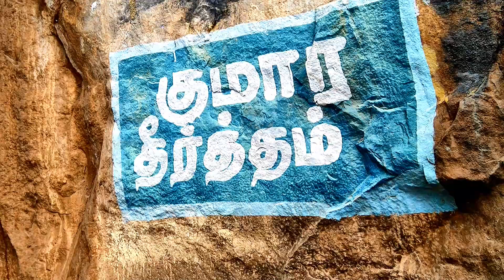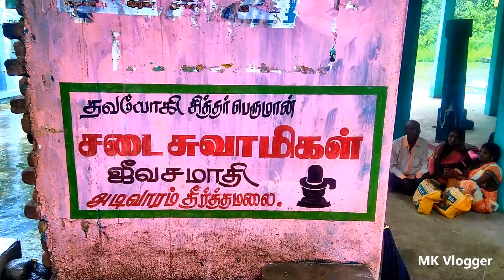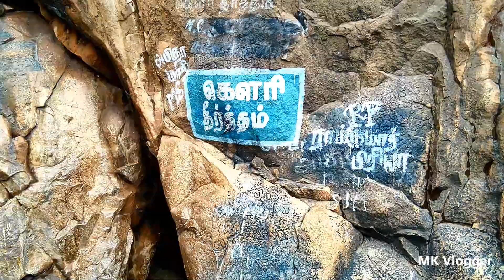தீர்த்தமலை ரகசியம் | தீர்த்தமலை பயணம் | Theerthagireeswarar Temple | Theerthamalai Vlog | MK Vlogger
Google pay upi id :muthukumarsankar7@oksbi
தீர்த்தமலை ரகசியம் | தீர்த்தமலை பயணம் | Theerthagireeswarar Temple | Theerthamalai | Tourist Tamil Guide

வணக்கம் நண்பர்களே இப்போது நாம் பார்க்க இருப்பது தீர்த்தமலை பற்றி என்னுடைய அனுபவத்தை உங்களிடம் பகிர்ந்து கொள்ள விரும்புகிறேன் ஏனென்றால் இந்த கோவிலுக்கு நீங்கள் எப்போது காணாமல் போகலாம் ஏனென்றால் இதற்கு நேரம் ஒன்றும் தேவையில்லை அனைத்து நாட்களிலும் போலாம் ரொம்ப அழகான அனுபவத்தை ஏற்படுத்தும் அந்த தீர்த்தமலை ஒரு புனித தலமாக கருதப்படுகிறது இந்த தீர்த்தமலை பல மர்மங்களை உள்ளடக்கி இருப்பதால் ரொம்ப அழகாக காட்சியளிக்கும் இந்த மலை அந்த மலையில் உள்ள தீர்த்தகிரீஸ்வரர் மிகவும் சிறப்பு வாய்ந்தவராக கருதப்படுகிறார் தீர்த்தமலையில் 11 தீர்த்தங்கள் இருந்தாலும் இப்போது நாம் பார்க்க இருப்பது ஐந்து விதமான தீர்த்தங்கள் மட்டுமே அந்த ஐந்து தீர்த்தங்களும்.தனித்தனி புனிதத் தன்மையை பெற்றுள்ளது அதனால் பக்தர்கள் இந்த கோவிலுக்கு தினந்தோறும் வந்து செல்கிறார்கள் அந்த மலை அழகாக காட்சியளிக்கிறது எதற்காக இதைச் சொல்கிறேன் என்றால் அந்த மலையை சுற்றி பல மூலிகைகள் இருந்தாலும் அந்த மலையை ஒரு சிறப்பு வாய்ந்ததாக கருதப்படுகிறது பல மன்னர்கள் இந்த கோவிலுக்கு தினந்தோறும் பூஜை செய்து வந்தார்கள் அதுமட்டுமில்லாமல் இந்த கோவிலின் மகிமை தெரிந்துகொண்டு இந்த கோவிலுக்கு நிறைய தானங்கள் செய்கிறார்கள் இந்த வரலாற்றில் இந்த ஒரு கோவில் ஒரு மிக முக்கிய புண்ணிய தலமாக கருதப்படுகிறது.

Map Link: Sri Theerthagireeswarar Temple, Theerthamalai
Theerthamalai, R.F, Tamil Nadu 636906
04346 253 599